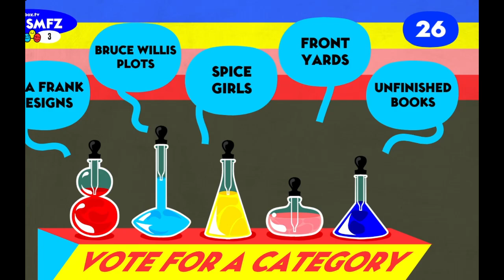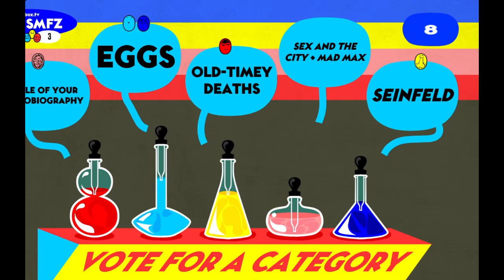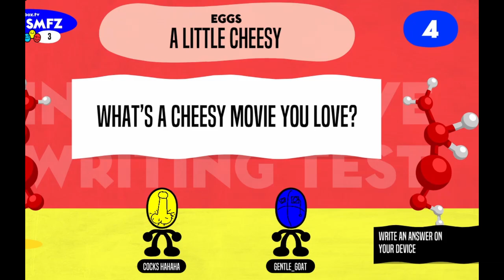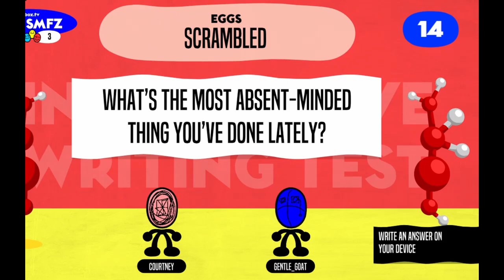Role Models - Bad Case Of The Scurvy's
Arrr matey